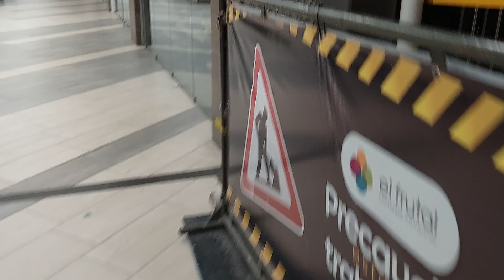Fui a Ver Super Mario Bros Termina mal...